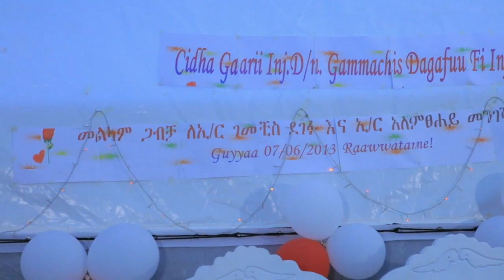new part4 Ethiopian Orthodox Wedding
Ethiopian Orthodox Wedding Reception
Amazing ethiopian wedding
Ethiopian best wedding ምርጥዬ ሰርግ
Edditing BL6 PICTURES
ሰርግ Best Ethiopian Wedding Video
Amazing Ethiopian Wedding
Amazing Ethiopian Wedding
ETHIO GIRUM PHOTO
SOl IMAGE
Ethio ጃ studio
D-Light Wedding Studio
Sam Pictures Studio at Jimma.
Beki photography
Luma pictures
Abi photography
Ethio ማራኪ Photography
Abrish Studio
Seven Photography
Old Town photography
Pixel Photography
I LOVE PHOTOGRAPHY
Gech pictures
Girum video & photo
SOl IMAGE
Ethio ጃ studio
D-Light Wedding Studio
Beki photography
Luma pictures
Abi photography
Ethio ማራኪ Photography
Abrish Studio
Seven Photography
Old Town photography
Pixel Photography
I LOVE PHOTOGRAPHY
Gech pictures
Girum video & photo

Amazing ethiopian wedding
Edditing BL6 PICTURES
Amazing Ethiopian Wedding
Amazing Ethiopian Wedding
ETHIO GIRUM PHOTO
SOl IMAGE
Ethio ጃ studio
D-Light Wedding Studio
Beki photography
Luma pictures
Abi photography
Ethio ማራኪ Photography
Abrish Studio
Seven Photography
Old Town photography
Pixel Photography
I LOVE PHOTOGRAPHY
Gech pictures
Girum video & photo
ሰርግ Best Ethiopian Wedding Video __ Tizu & Sinte Wedding
Amazing Ethiopian habesha wedding entrance አዝናኝ የስርግ ላይ ጭፈራዎች 8
ሠርጋችንን በጎንደር መልሳችን በ ደባርቅ በሚያስደስት ሁኔታ አሳለፍነው😁😁😁😁//ethiopian wedding 🇪🇹🇪🇹🇪🇹🇪🇹🇪🇹🇪🇹🇪🇹🇪🇹🇪🇹🇪🇹🇪🇹🇪🇹🇪🇹🇪🇹
Best Ethiopian Wedding EntranceDJ MYKEY YOUR WEDDING PARTNER!Book YourWedding Date Now‼
Amazing Ethiopian Wedding 2
Ethiopian wedding / የአርቲስት ዮናስ አሰፋ የሰርግ ቪዲዮ

12:35
NOW PLAYING
Ethiopian Wedding Meskerem and Abel - Best Entrance Sep 21, 2019 Washington DC

12:35
NOW PLAYING
Amazing Ethiopian habesha wedding entrance አዝናኝ የስርግ ላይ ጭፈራዎች 10
Best Ethiopia & Eritrea wedding full band 2021 official video የ ኢትዮጵያ እና ኤርትራዊ ሰርግ Teddy afro music.
Ethiopian Artist Kalkidan Tibebu Wedding | የአርቲስት ቃል ኪዳን ጥበቡ የሰርግ ፕሮግራም | Habesha Wedding 2021
Amazing Ethiopian habesha wedding entrance አዝናኝ የስርግ ላይ ጭፈራዎች 5
Best Ethiopian Orthodox Church Wedding of Yared & Helen Part 1 ድንቅ የኢትዮጵያ ኦርቶዶክስ ቤተክርስቲያን ሥርዓተ ተክሊል
Ethiopian Orthodox Wedding Reception Part 5 Yared & Helen 2021 ድንቅ የኢትዮጵያ ኦርቶዶክስ ሰርግ ክፍል 5
አዝናኝ የስርግ ላይ ጭፈራዎች Part 6 Best Ethiopian wedding dance
አናስገባም ethiopian new wedding amazing video አዲሰ የሰርግ ቪድዮ
Amazing Ethiopian Wedding/Samrawit &Yonatan/
Ethiopian Orthodox tewahdo Wedding 2021. Highlight clip. Ethiopian Orthodox Christian Wedding.
Meron Tesfaye + Dn. Dawit Fantaye Ethiopian Wedding Reception Part 3: Entrance
New Ethiopian Orthodox wedding Dr. Selamawit and Yonatan 2021 Wondex Video
ኦርቶዶክስ ሠርግ በአትላንታ 2021 Ethiopian Orthodox Wedding in Atlanta 2021
አጫብር ወረብ ድምፃዊው ሙሽራ በሚገርም ድምፁ ሰርጉ ላይ አቀረበ Ethiopian Orthodox wedding
Ethiopian Orthodox Wedding Reception Part 6 Yared & Helen 2021 ድንቅ የኢትዮጵያ ኦርቶዶክስ ሰርግ ክፍል 6
Arch Deacon Yared Ferede + Samrweit Ethiopian Orthodox wedding

Ethiopian Orthodox Wedding Reception Entrance Part 4 Yared & Helen 2021 ድንቅ የኢትዮጵያ ኦርቶዶክስ ሰርግ ክፍል 4
Mahalet & Ephrem - Ethiopian Orthodox Wedding - June 13th 2021
ዲያቆን ነብዮ እና የደግነት Wedding DC Gabriel
Ethiopian Orthodox Melse Program Part 1 2021 Yared & Helen የኢትዮጵያ ኦርቶዶክስ መልስ ፕሮግራም ክፍል 1
## Ethiopian#orthodox # church awesome wedding

3:58
NOW PLAYING
New Ethiopian Orthodox Melse Program Highlight 2021 Yared & Helen የኢትዮጵያ ኦርቶዶክስ መልስ ፕሮግራም
Best Ethiopian Orthodox Church Wedding of Yared & Helen Part 3 ድንቅ የኢትዮጵያ ኦርቶዶክስ ቤተክርስቲያን ሥርዓተ ተክሊል
Orthodox Tewahdo wedding Deacon Tedros Yossief 1
Ethiopian Orthodox Wedding
New Ethiopian Orthodox Wedding Reception Part 1 Yared & Helen 2021 አዲስ የኢትዮጵያ ኦርቶዶክስ ሰርግ ክፍል 1

14:05
NOW PLAYING
Meron Tesfaye and Dn. Dawit Fantaye Ethiopian Wedding: መልስ Sample 1
Dn. Dawit Fantaye + Meron Tesfaye Ethiopian Orthodox Tewahedo Church Wedding Sample
Amazing Ethiopian wedding entrance by Mahi and Tesga